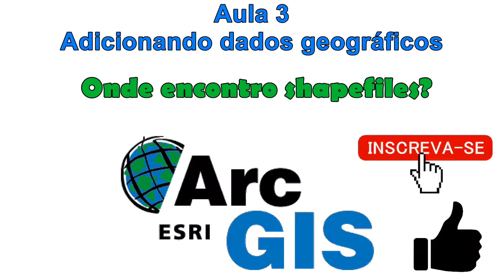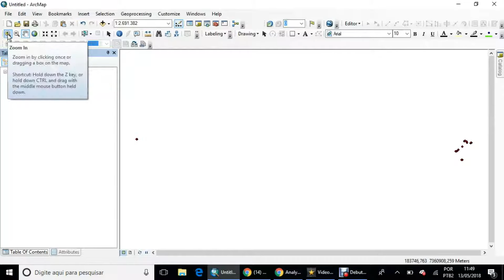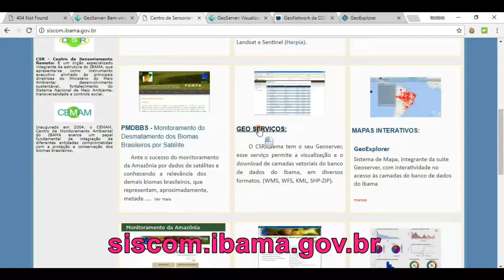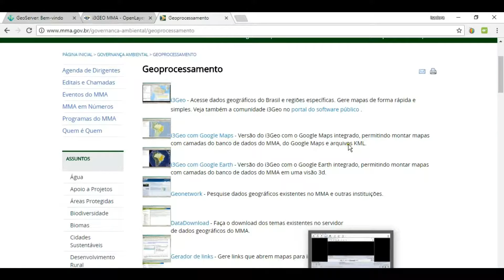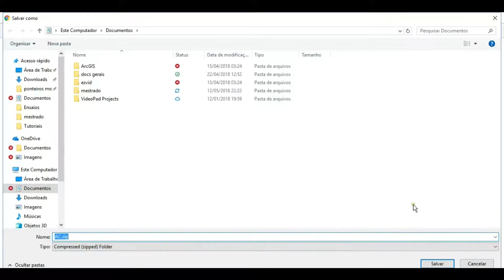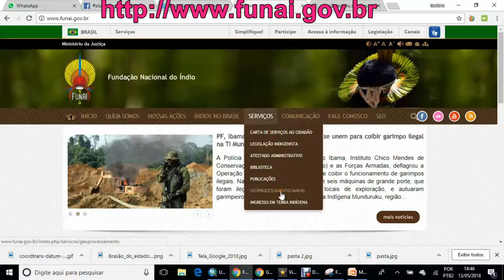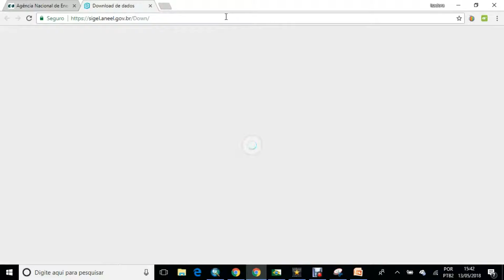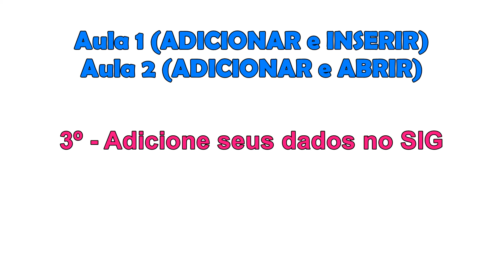Tutorial ArcGIS Aula 3 - Adicionar dados geográficos & sites para download de shapefiles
Tutorial básico de ArcGIS ensinando passo a passo como adicionar shapefiles e os principais sites para downloads de dados geográficos.
Ideal para iniciantes.
Onde buscar shapefiles?
Dê preferência sempre às fontes oficiais e lembre-se: Dado geográfico, a gente ADICIONA.
Assista também as aulas 1 e 2, ensinando a diferença entre ADICIONAR, ABRIR e INSERIR. e